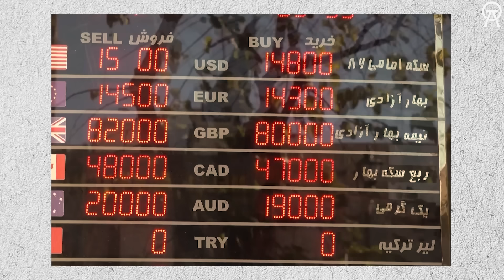İran’ın Gizli Gücü mü? Starlink Nasıl Susturuldu?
İran'da yaşanan son olaylar ve internet kesintileri sonrası dünya gündemine bomba gibi bir iddia düştü: İran, uzayda ABD'ye ait Starlink uydularını mı vurdu? Elon Musk ve Donald Trump'ın Starlink hamlesi neden beklenen etkiyi yaratmadı? Bu videoda, televizyonlarda anlatılan "bilim kurgu" hikayelerini bir kenara bırakıyor; Starlink'in teknik çalışma prensibini, ASAT (Uydu Savar) teknolojilerini ve İran'ın elektronik harp (jamming) kapasitesini analiz ediyoruz. Uzayda uydu avlamak mümkün mü, yoksa gerçek savaş yeryüzünde mi yaşanıyor? Hepsi ve daha fazlası bu teknik analiz videomda. İyi seyirler.